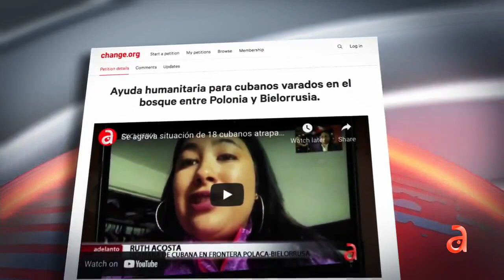Desgarradores mensajes de los cubanos varados en la frontera polaco-bielorrusa con sus familias